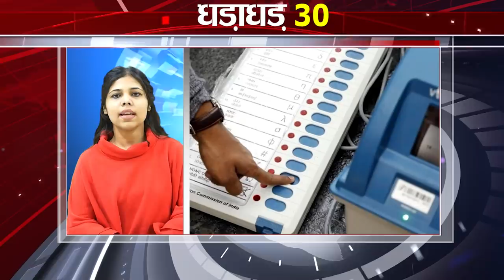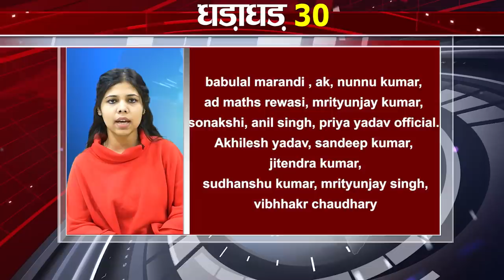Today Top 30 breaking news Non stop,Fatafat khabren,Bihar news,Aaj ki taja khabar India/Bharat news.